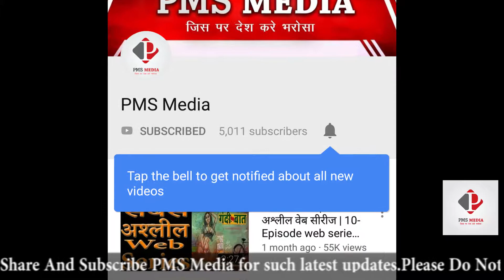Monsoon Session 2018 | Parliament Monsoon Session Begins From Today | Modi Government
Monsoon Session 2018, Parliament Monsoon Session Begins From Today, Many important decisions in nation's interest, or issues of public interest will be raised. We hope for good suggestions and discussions from all experienced members said PM "Narendra Modi". Among all these Congress has made it clear that their stand is the same as the previous government.